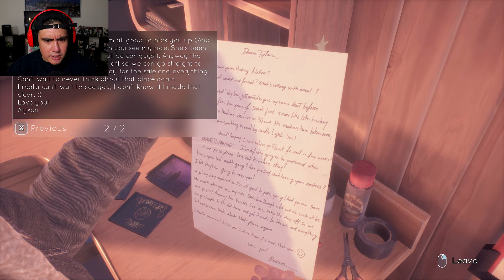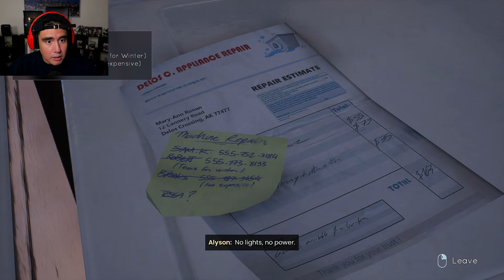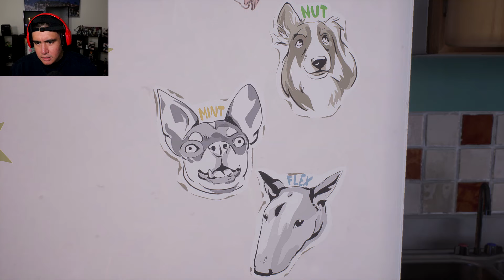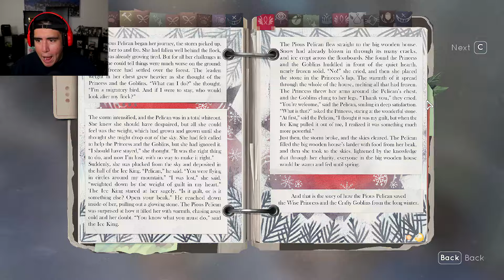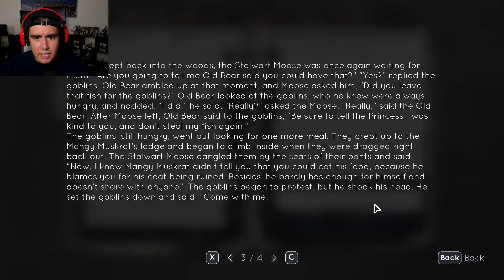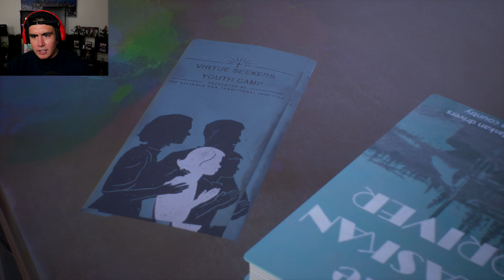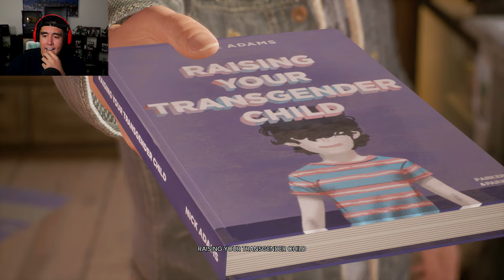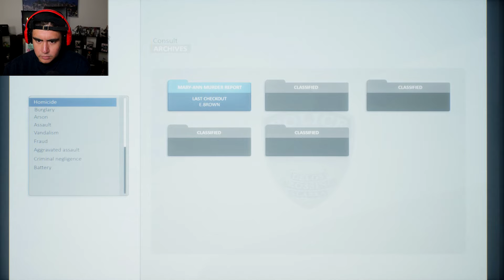LIFE IS STRANGE BUT THE KIDS DID SOMETHING EVIL TO THEIR MOM | Tell Me Why (Episode 1 FULL)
From the same creatos of Life is strange 1 & 2, DONTNOD entertainment comes at us with a new game called Tell us Why, a game about two twins with a secret that only they've known for 10 years..if you've ever played Beyond Two Souls, then this game reminds me of that with a Life is Strange blend to it..Leave a LIKE if you want me to play episode 2 when it comes out in September!